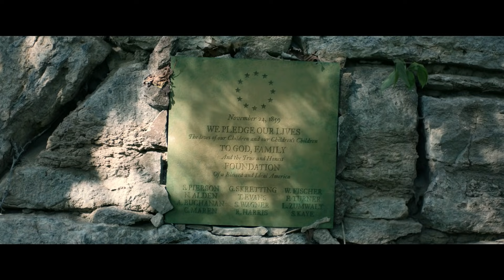WRONG TURN (2021) | UK Trailer | Horror | Starring Charlotte Vega & Matthew Modine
A chaotic fight for survival befalls a group of friends on the Appalachian trail in this iconic franchise reboot from the original creator Alan. B. McElroy.

When a dream trip turns into a nightmare, one group of friends finds themselves at the mercy of an urban legend - The Foundation. As a freak accident drives the group deeper into the mountains, they find themselves succumbing one by one to hunting traps large enough to take out anyone that dares venture off the beaten path.

The group soon realises they are not alone and what happens next escalates into a gruesome game of survival, as those who called the mountain home respond to this outside threat with their own swift and brutal justice..

Coming to EST April 26. Also available on VOD and DVD/Blu-ray May 3.